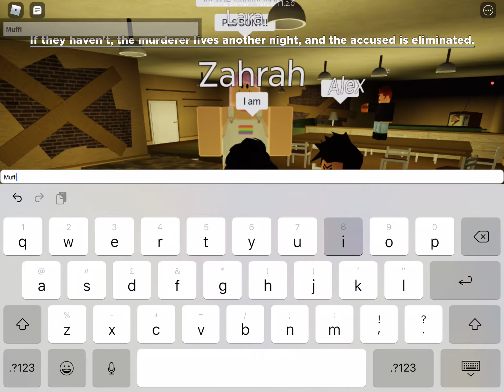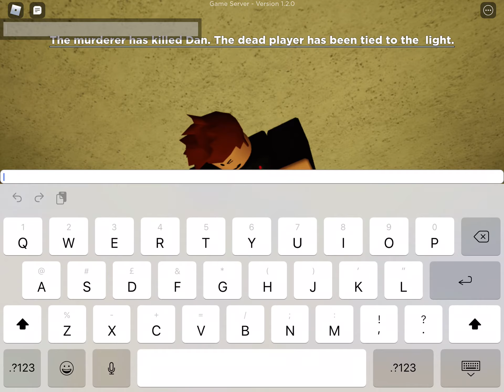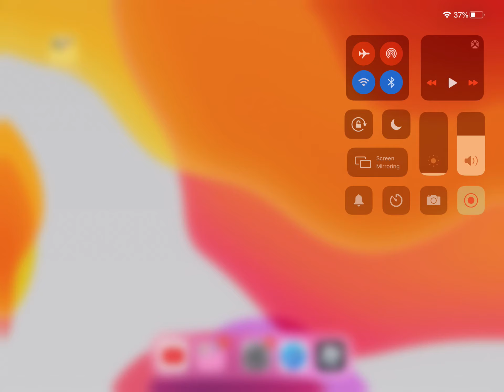Flicker (IM MURDERER)